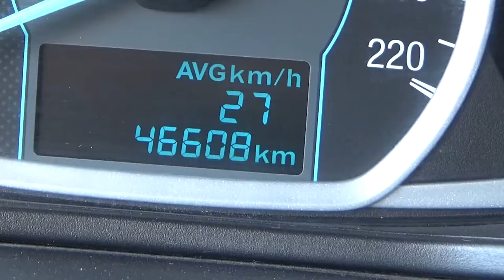Ford / Figo / 2016 - GA103978